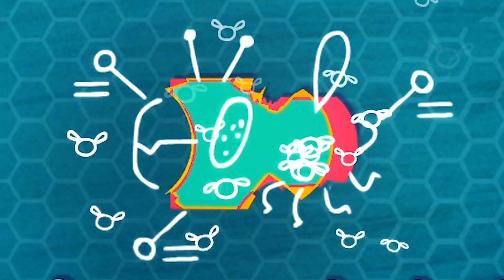Silly Science! - Snipperclips - Co-Op - Episode 8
What's a sillier way to do science than with 2 pieces of paper conducting the experiments?

Who knows? Maybe this is how science really works. Just look through a microscope, and you'll see all kinds of paper people working the magic!

Maybe you have some paper people going through your body right now, working on all kinds of puzzles?

NOTE: Do not open up body to reveal paper people.